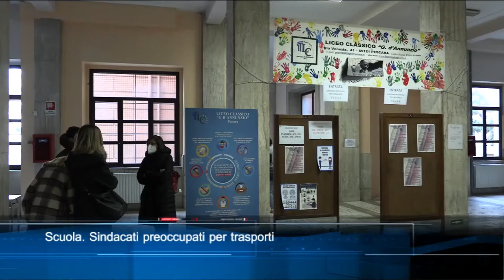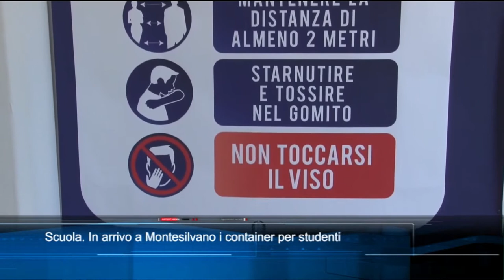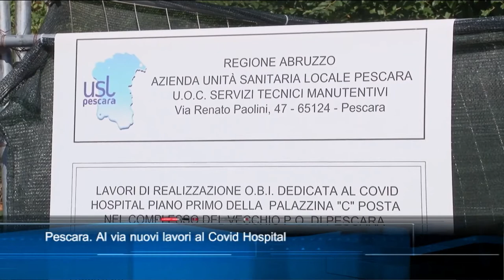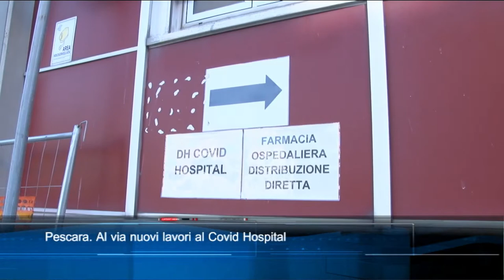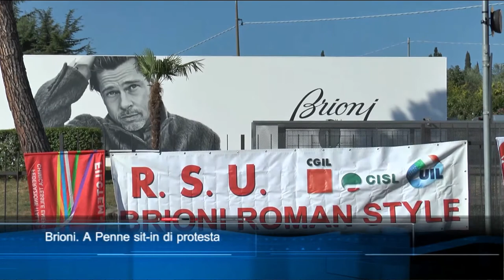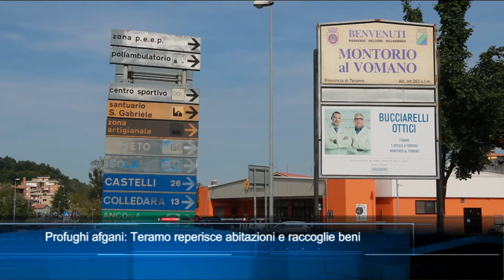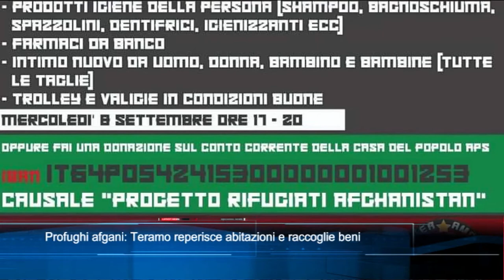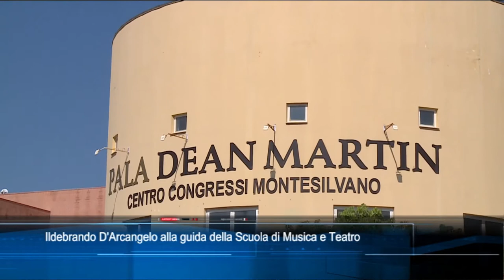TgSei edizione delle 14 di martedì 7 settembre 2021